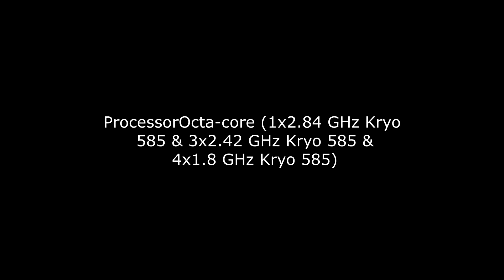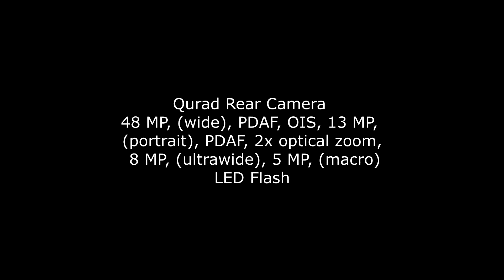A new Vivo x80 Pro First Look with Great Features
Vivo X80 Pro Launching date, Price, specs, release date